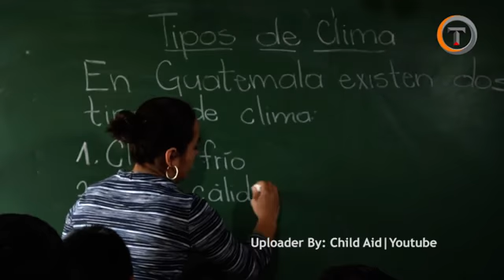Presiden Ini Lacak Guru Bolos Dengan GPS